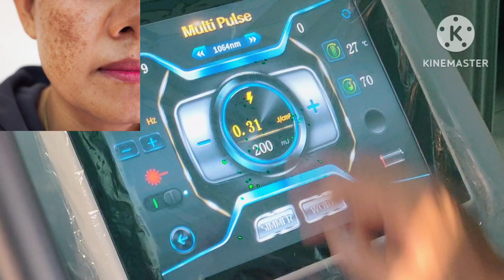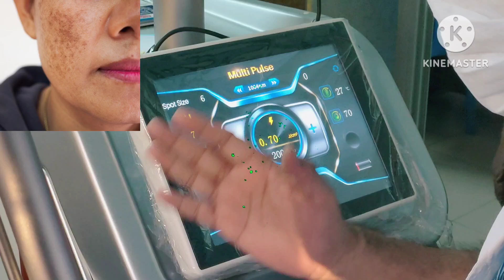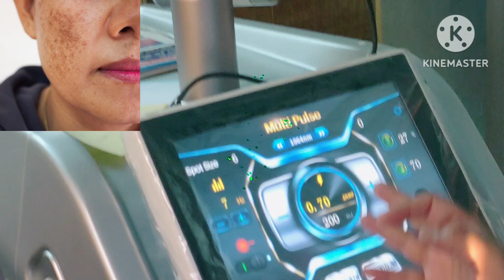মেছতা। লেজার চিকিৎসা। মুখের দাগ। MELASMA#PICOSECOND LASER#TREATMENT